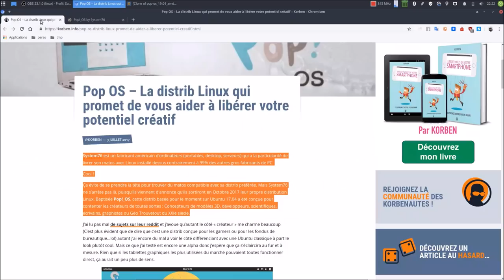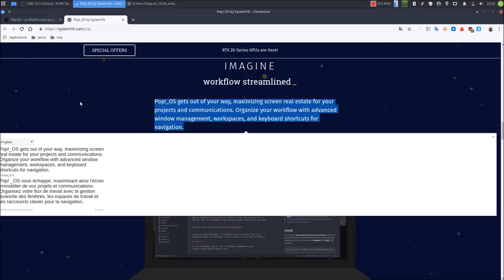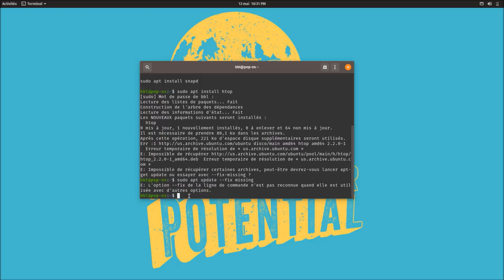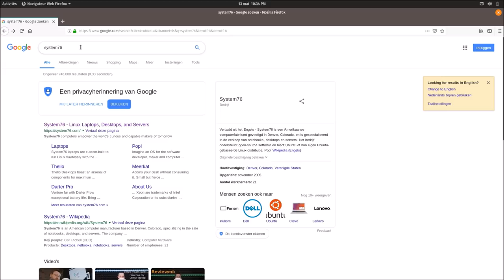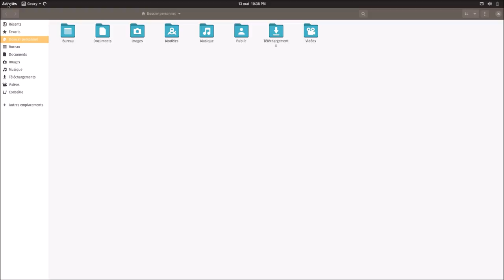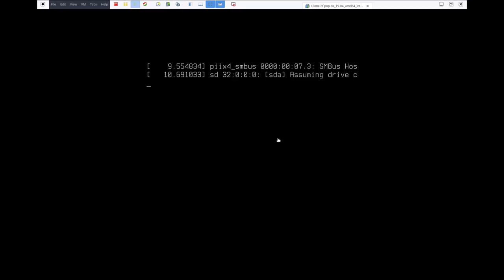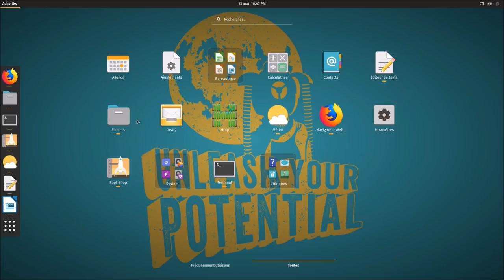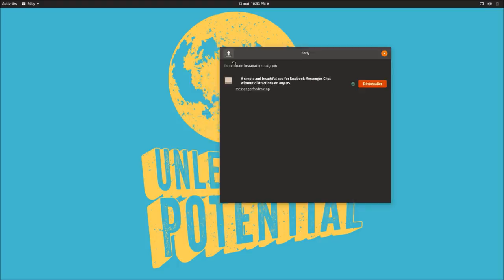Pop!_OS | La prétendue distribution pour créateurs !?!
Merci, et à bientôt ailleurs 🤙

LIENS UTILES